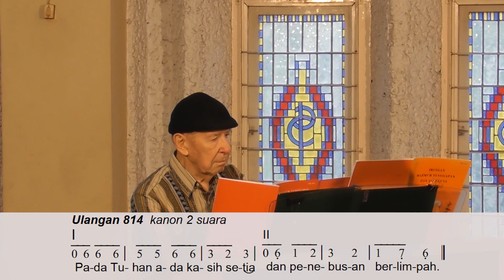MAZMUR TGP ALTERNATIF: PRAPASKAH V - TAHUN A